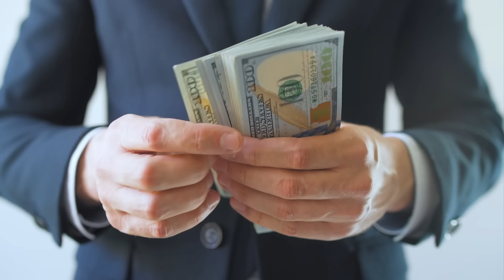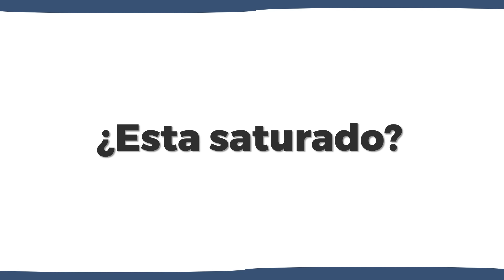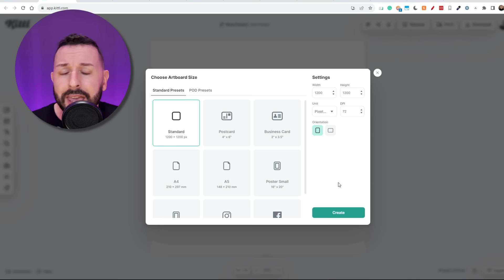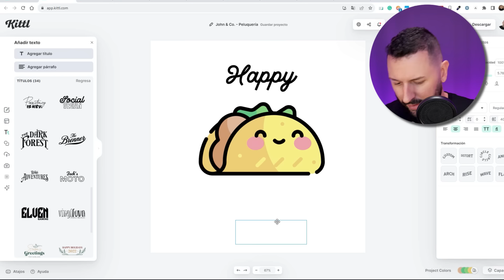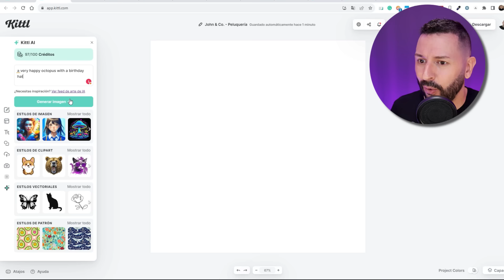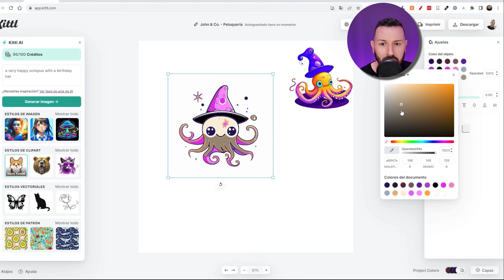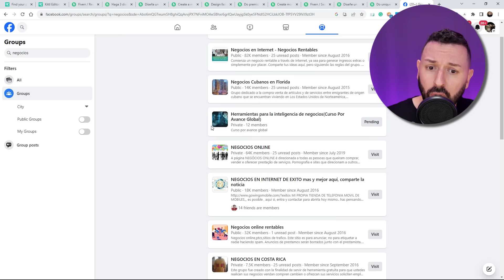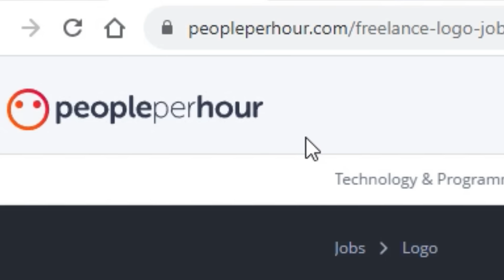Como ganar $17,775 dólares en 4 días (Secreto = REVELADO)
Aquí en Emprende con Raul, es mi misión ser la persona que más te ayuda a ganar dinero extra desde casa, solo tienes que suscribirte y estarás prendiendo gratis, casa semana, ah, y con acento de reguetonero incluido.